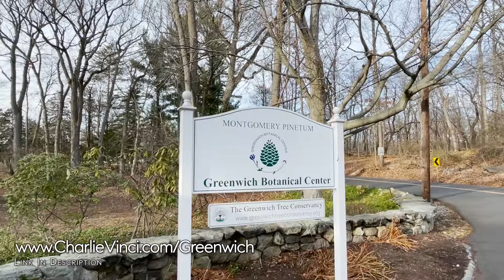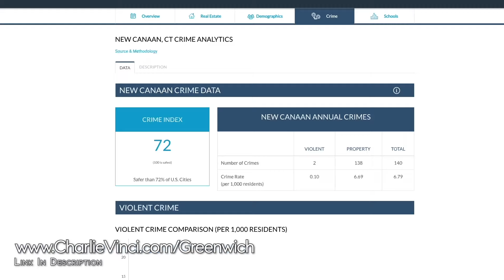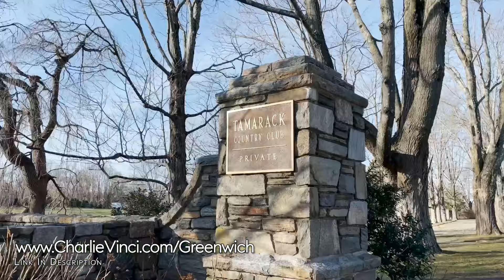Living in Greenwich CT - Neighborhood Tour with Greenwich CT Realtor Charlie Vinci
Link to every resource mentioned in this video (& More!)

If you're looking for one of many beautiful Greenwich CT homes for sale then this video tour of Greenwich CT with Greenwich CT Realtor Charlie Vinci is for you. In this Greenwich CT Neighborhood Tour you will get a first hand look at Greenwich CT Real Estate, Greenwich CT Neighborhoods, Greenwich CT Things to do, Greenwich CT Beaches, Greenwich CT Parks, and so much more. If you're thinking about moving to Greenwich CT, I have no doubt that after watching this video you'll know if living in Greenwich CT is for you. This video will give you a glimpse of Old Greenwich CT Real Estate and the Greenwich CT Real Estate Market. If you are looking for a Greenwich CT Real Estate agent than be sure to give me a call, I specialize in helping buyers relocate to the area.

MovingToGreenwich MovingToFairfieldCounty CharlieVinci *If you have a signed agreement with another agent, this is not intended as a solicitation.